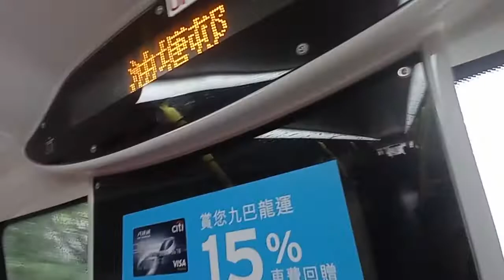KMB U 3ATENU113 UF7173@259D落車門開關過程及油塘邨報站